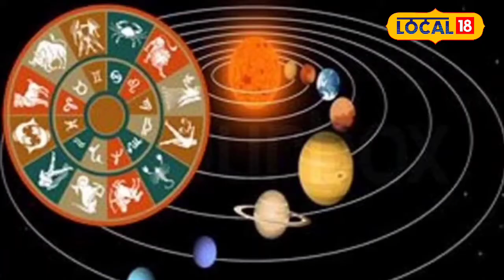Astro Tips: अप्रैल में इस दिन बन रहा चतुर्ग्रही योग, इन राशियों को होगा जबरदस्त लाभ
Chaturgrahi Yoga is going to be formed in mid-April. This yoga will be formed by the combination of Venus, Mercury, Mars and Rahu. This will open the way for wealth, property, progress and success for some zodiac signs. Along with this, these people will also have chances of promotion and increment in their jobs.
अप्रैल के मध्य में चतुर्ग्रही योग का निर्माण होने जा रहा है. यह योग शुक्र, बुध, मंगल एवं राहु की युति से बनेगा. जिससे कुछ राशियों के धन, संपत्ति, उन्नति एवं सफलता के मार्ग खुलेंगे. इसके साथ ही इन लोगों को नौकरी में प्रमोशन और इंक्रीमेंट के भी योग बनेंगे.